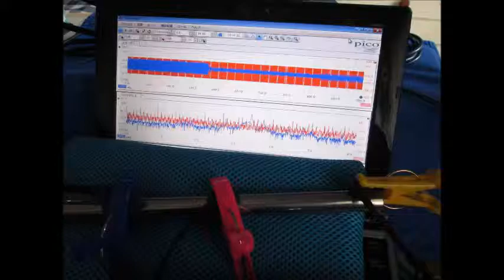スライドショー：超音波の観察 Slideshow：Observation of an ultrasonic wave